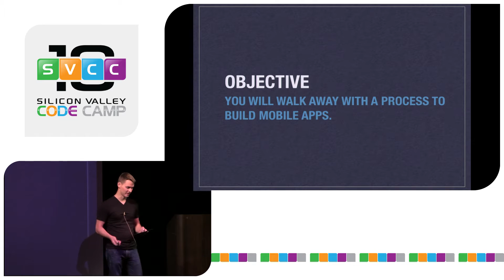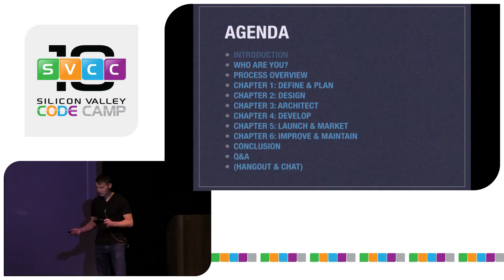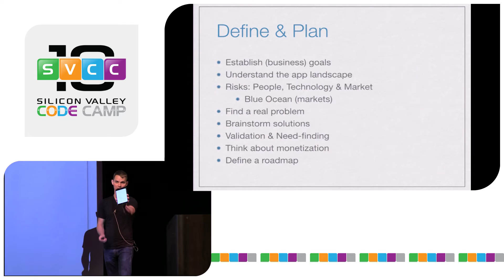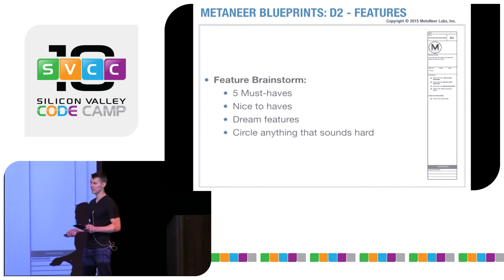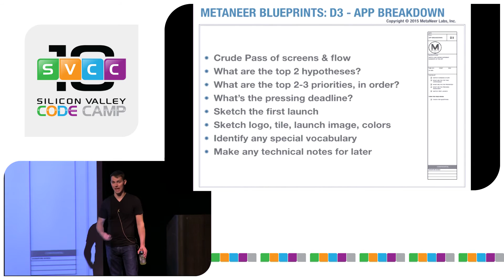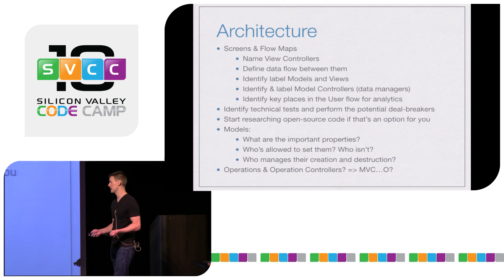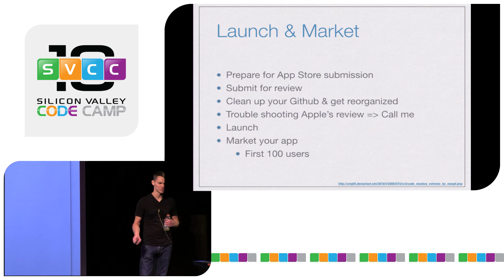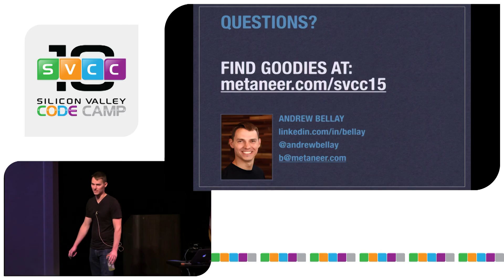7 Days to Build an iPhone App by Andrew Ballay at Silicon Valley Code Camp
iOS app development requires a full set of skills across a broad spectrum - design, engineering, quality control. With tools and a process framework, these skills can be broken down and produce a better product, faster. In this talk, we present the process and tools to build an iOS app in just 7 days. This talk is intended for people who want to build an app from scratch, manage a team, or learn the other skills required to ship a mobile app.